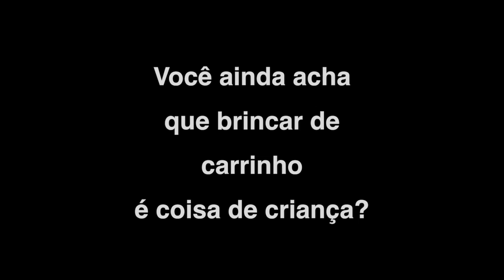Mini-Z racing in first person view (FPV) mode at Itatiba Racing Club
FPV ride from last night at Itatiba Racing Club with Mini-Z drivers  Sula and Lukinha. It is so cool to see this race inside the racetrack.

Uma carona em primeira pessoa com os pilotos Sula e Lukinha do racha de ontem a noite no Itatiba Racing Club. Muito legal ver estas imagens de dentro da pista.